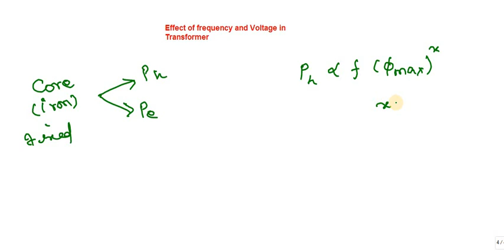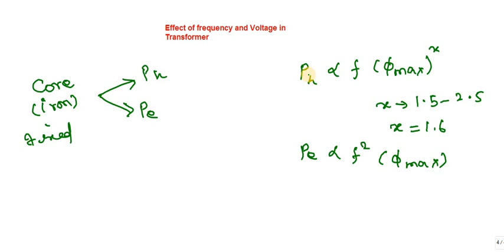Electrical Machines MCC online class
We know Electrical Machines' importance in technical exams.

We, this time, plan to give special individual care to our students. The three aspects of preparing EM is:

1. Clarity in Concepts
2. Problem solving
3. Typical theory questions

1. Clarity in Concepts:
        We will make video lectures to give strong basics to EM. You will have 20 video lectures approxmately, each of 45 mins.

2. Problem Solving:
       We have analysed  the general types of problems in each topic. You will have exactly one problem solved in each type in problem solving sessions.

3. Typical Theory questions:
       You may have some repeated theory questions in exam. Those questions are compiled in a pdf and will be shared in our WhatsApp group.

After every session, you should clarify all your doubts in our group.

Fee : Rs.400
Language: தமிழ்

We aspire to make atleast 100 AEs this time.